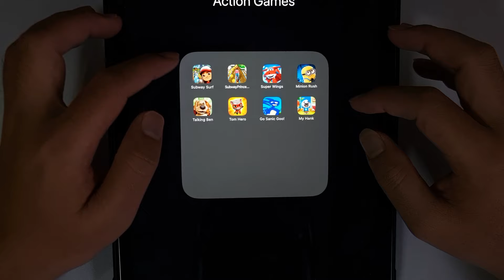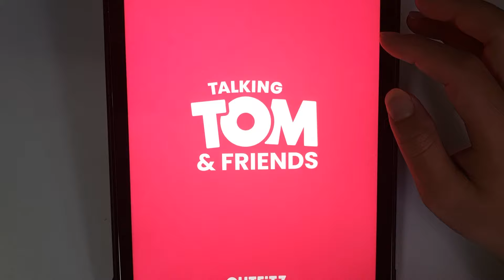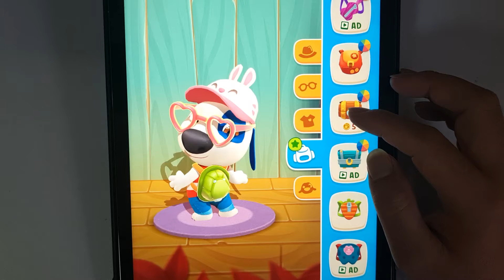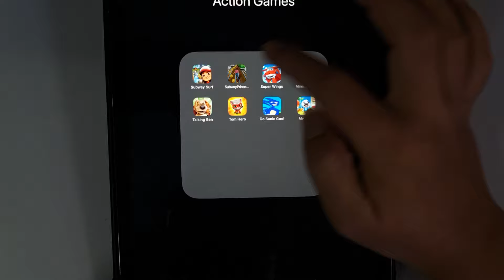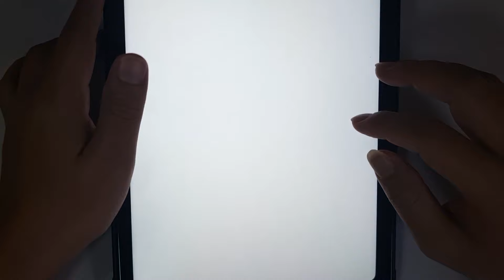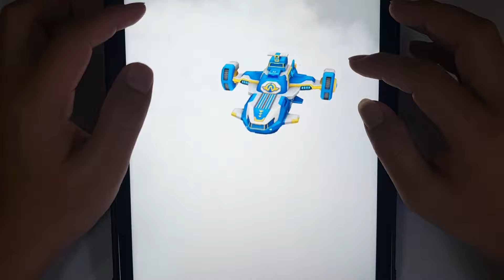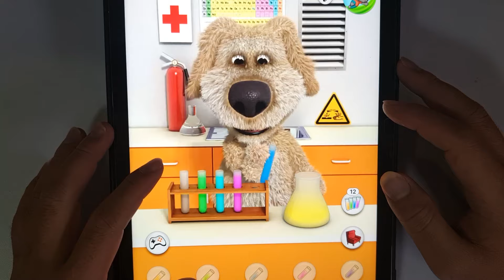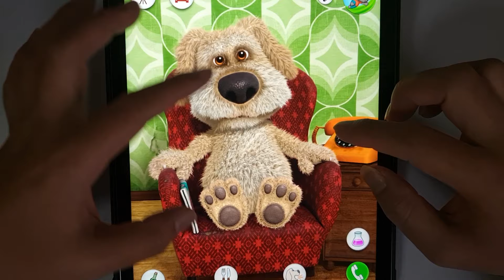Subway Surf, Super Wings, Minion Rush, Talking Ben, Tom Hero, Go Sanic Goo, Talking Hank, Princes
✌️  Hi, welcome Tap Gameplay Adventure Channel